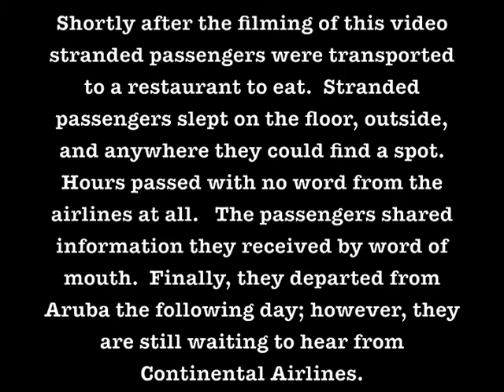Continental Airlines 1043 - Aruba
Continental Airlines Flight 1043 from Aruba to Houston on February 18, 2012 was cancelled due to mechanical issues. Passengers were stranded at the airport for hours without food or water or information from Continental Airlines.  Passengers are still waiting to hear from Continental regarding compensation.